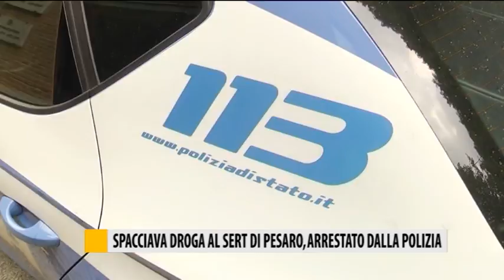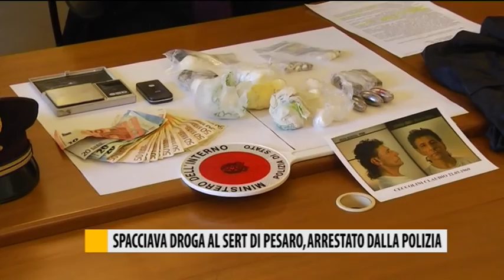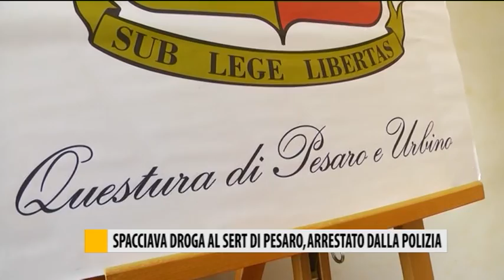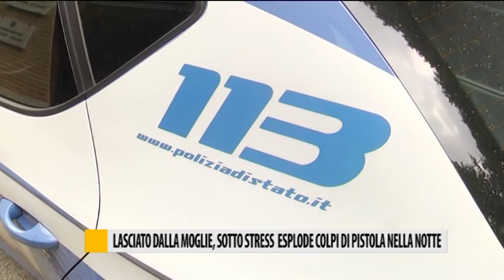Occhio alla NOTIZIA 14/09/2016